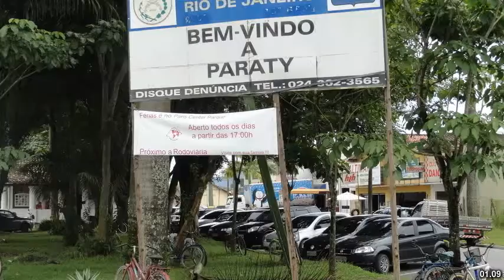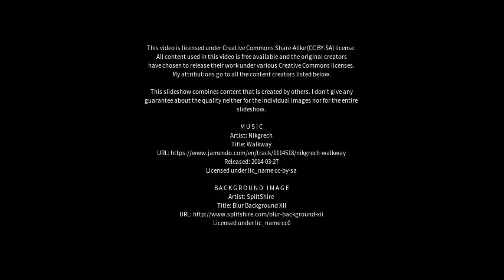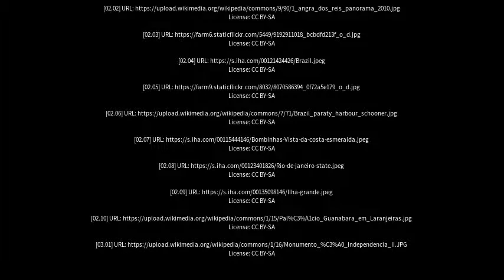Best places to visit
Best places to visit - Paraty (Brazil) Best places to visit - Slideshows from all over the world - City trips, nature pictures, etc.